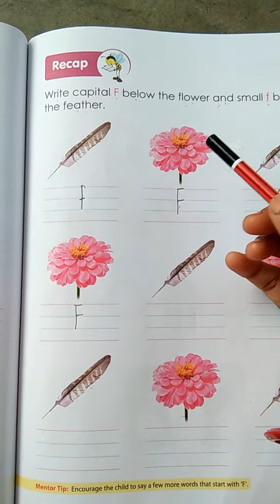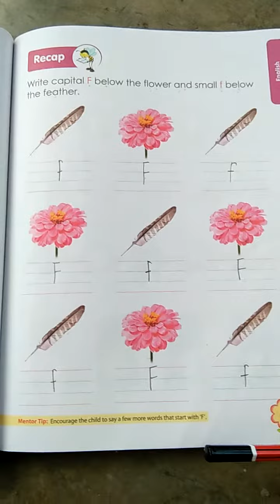Identification of the letter F, f